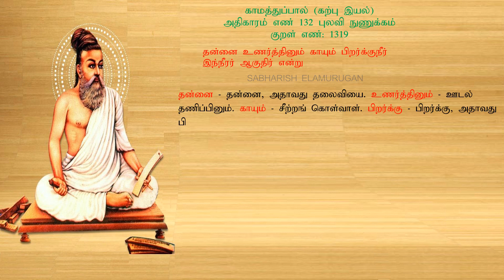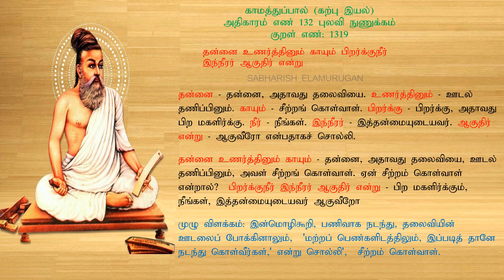குறள் எண் 1319, காமத்துப்பால் - கற்பு இயல், அதிகாரம்: புலவி நுணுக்கம்.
காமத்துப்பால்
கற்பு இயல்,
அதிகாரம்: புலவி நுணுக்கம்

தன்னை உணர்த்தினும் காயும் பிறர்க்குநீர்
இந்நீரர் ஆகுதிர் என்று